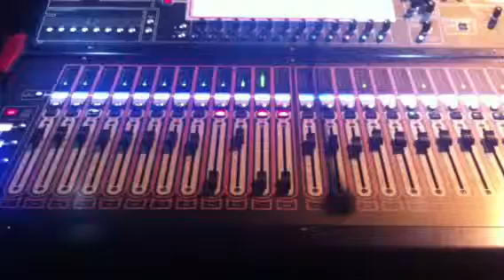״ענוים ענוים״ בזאפה ירושלים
עמירן דביר והלהקה עושים חסידי בזאפה